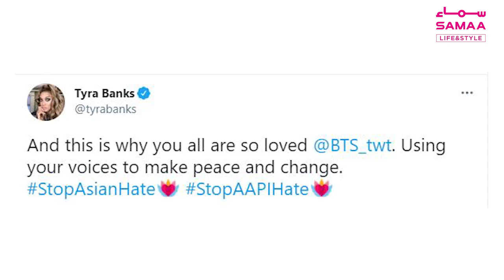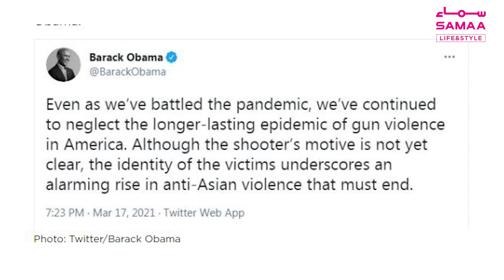Pakistani driver’s murder and the anti-Asian hate in America | SAMAA LIFE STYLE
The murder of 60-year-old Pakistani driver Mohammad Anwar in Washington has catalysed the ongoing discussions about the AAPI hate in the United States.

Figures from Stop AAPI Hate further prove how anti-Asian hate has risen against the Asian American and Pacific Islanders community in America in the past year, with nearly 4,000 incidents of violence reported. Celebrities, such as Rihanna and Gwyneth Paltrow, have condemned the violent incidents, and have called for this hate to stop.